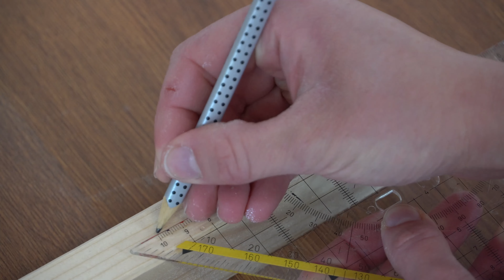Ikea Lifehack - Vom Billyregal zum Terrarium Teil 1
Hallo zusammen,
heute mal ein ganz besonderer Ikea-Lifehack für Reptilienfreaks ;)

Viel Spaß
Euer reptile_whisperer